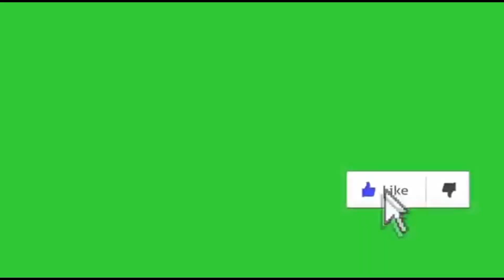Une tante diabolique #51 sylvia /conor/ leo /crimina/ amelia